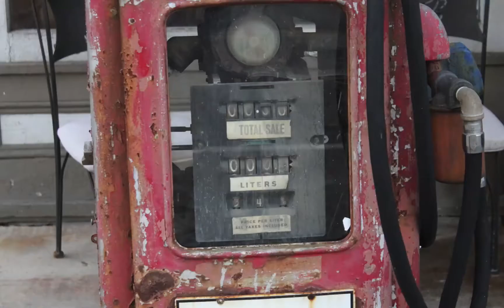Copy of A country ride